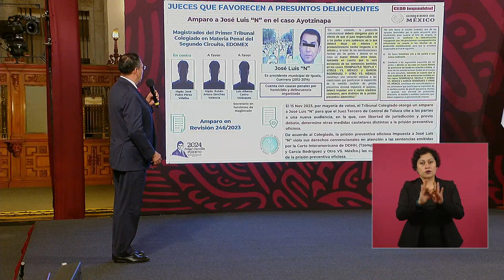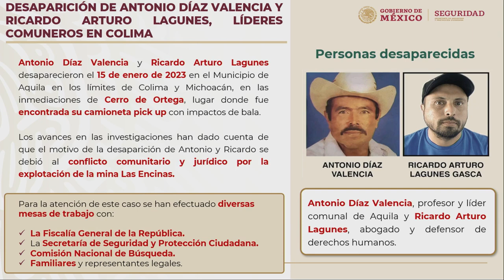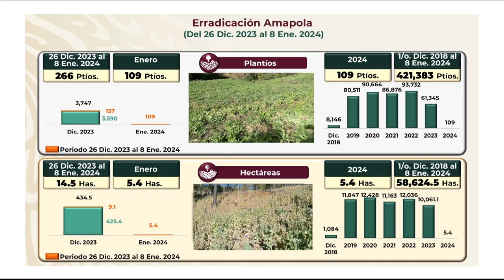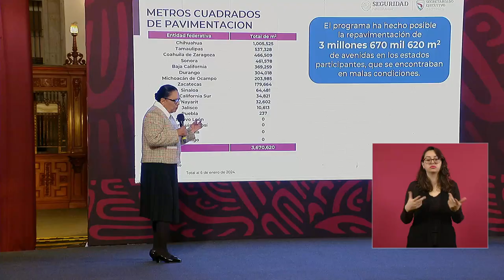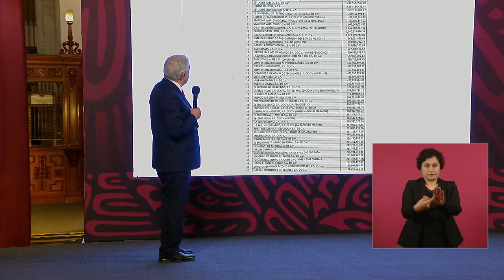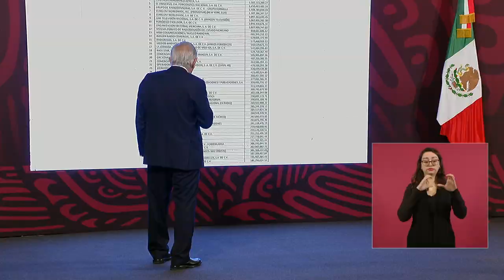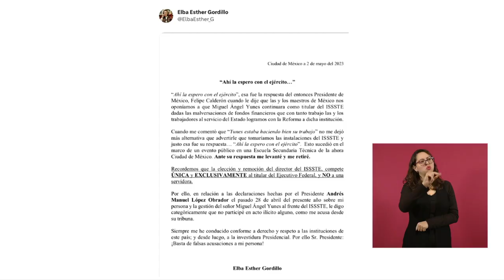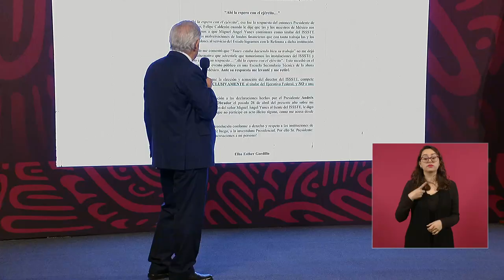MAÑANERA AMLO | 16 DE ENERO DE 2024